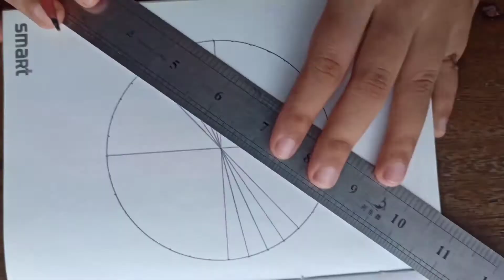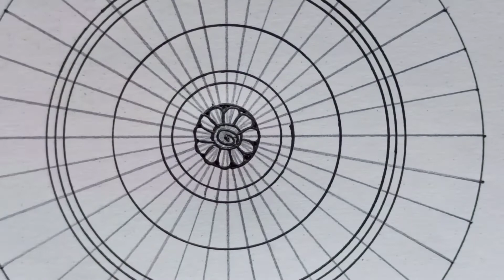Mandala Art | How to draw Mandala for Beginners | step by step | doodle art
Assalamu Walaikum
Doodle Mandala Art I hope you enjoy and like it.

Feel free to provide feedback. If you liked this video.